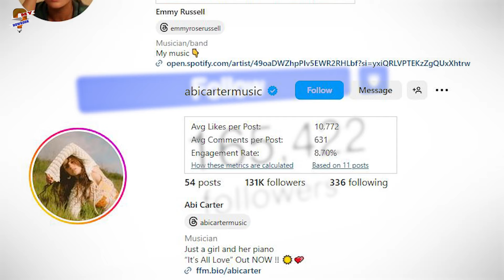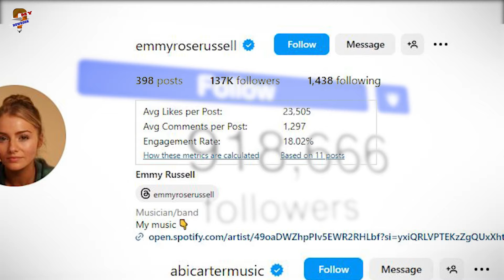Who Will Win American Idol? Abi Carter VS Emmy Russell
Both Abi Carter and Emmy Russell hold a dream of winning the American Idol. But this year, only one of the two can achieve their dreams. Abi and Emmy hold phenomenal talent as a singer as proven by their run in American Idol 2024. While we are still in the show's top-seven phase, the air's tension is so thick we can cut with a butter knife.

In the blink of an eye, three amazing talents, Kayko, Mia Matthews, and Kaibrienne. With seven other contestants on the board, Abi Carter and Emmy Russell remain fan favorites to win the American Idol 2024. So who among the two will bag the title of American Idol home in 2024?

Audio Credit:
Track: Science Montage
Artist: Jeremy Blake